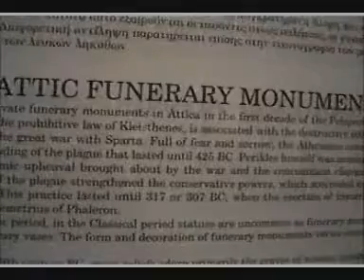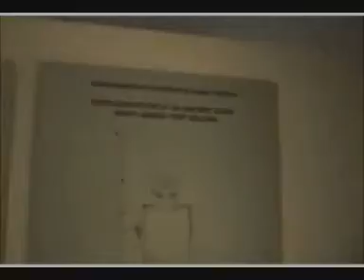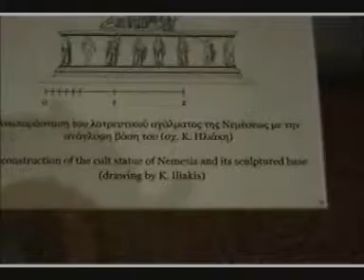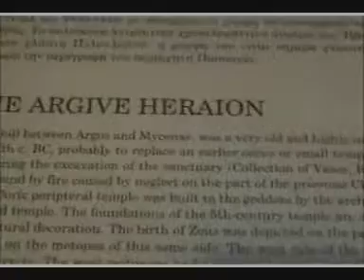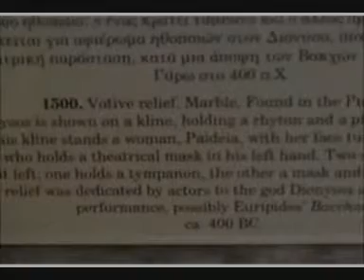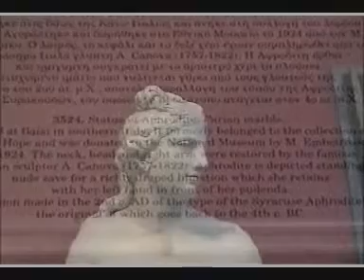National Archaeological Museum of Athens Part Two, Greece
A footage of masterpieces of the archaelogical museum in Athens, such as Attic Funerary Monuments and Bronze Collections. May 2011